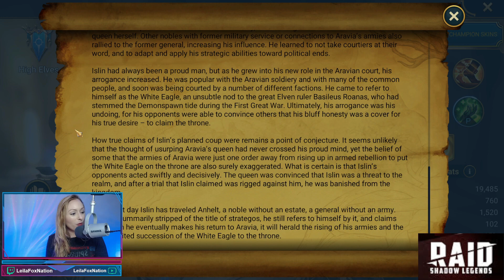LIVE: Strategos Islin [LORE] • RAID Shadow Legends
LIVE RAID lore story for Strategos Islin!!

Ark Zetsche
Jason Stevens
Jonathan Smith
suntiger745
Zane3706